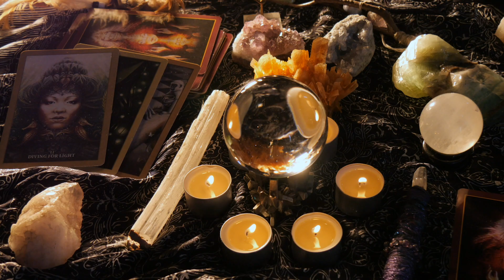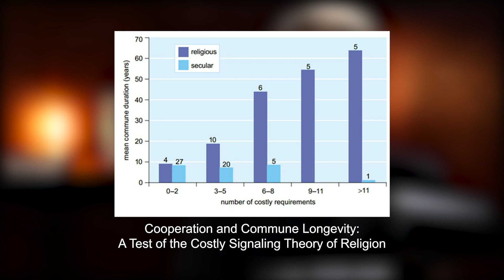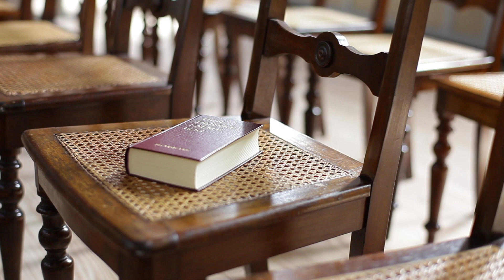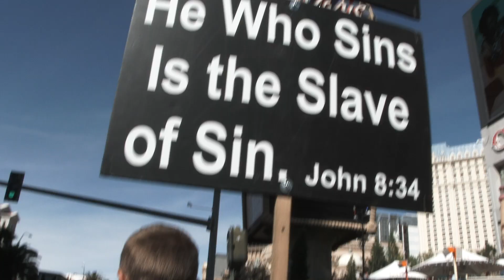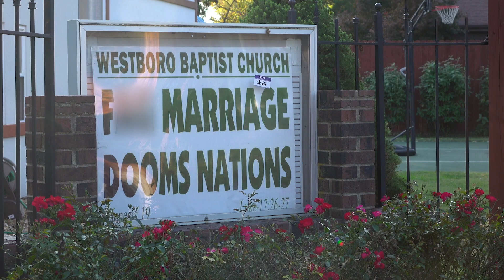Could Scientists Design the Perfect Religion?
Could we use science to create the perfect religion for everyone? Hypothetically, yes, but should we?

To explore these questions, we need to understand a bit about the evolution of religion. Did humans evolve to me religious? Is religion a set of memes? Here, I acknowledge Emile Durkheim's Adaptationism championed by Jonathan Haidt in many works including The Righteous Mind, while also acknowledging the issue of religious harm raised by many atheists. Could we eliminate that harm but keep other aspects of religion around? Religiously unaffiliated people, or "nones," are increasing in number, and many are seeking out new religious ideas. If there's any time to explore all of these questions, it's now.

For a primer on hypotheses surrounding the evolution of religion, Check out my last video:
Is Religion a Flawed Play Style for Humans? (feat. TierZoo)

SUPPORT